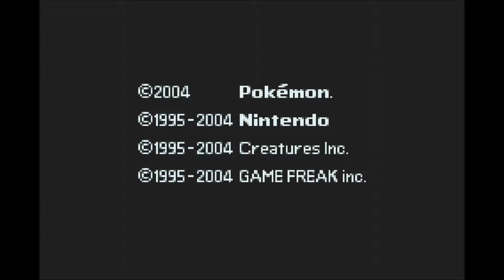Let's Play Pokemon FireRed Episode 1: 2 Nimrods & 1 Constipated Professor (w/ Shawn & Stone)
The beginning of a new playthrough on this channel, Shawn & Stone embark on a journey through the Pokemon world, good lordie...